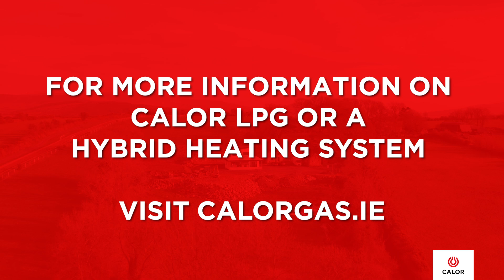Hybrid Home Heating Solutions | Calor Ireland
Learn more about how a hybrid home heating solution of a LPG gas boiler and an air to water heat pump may be the perfect fit for your home. Using a mixed technology solution allows the customer to experience the benefits of instant hot water and heating offering more flexible, efficient, and environmentally friendly heating solution.

You can contact our Customer Service team on (ROI) 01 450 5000 or (NI) 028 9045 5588. If you have a gas emergency, including a gas leak, or gas supply disruption to an essential service, please call our emergency line which is open 24/7. (ROI) 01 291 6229 or (NI) 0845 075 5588